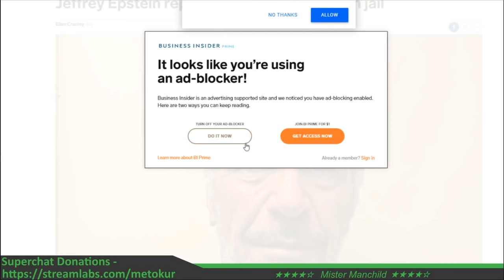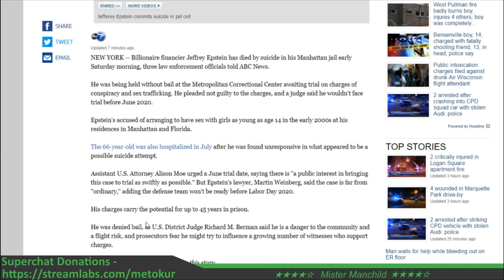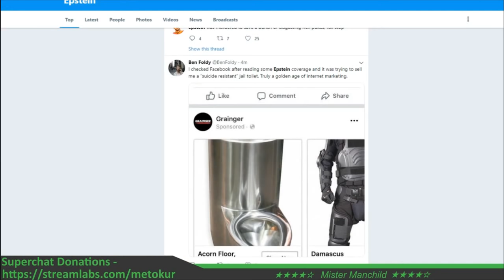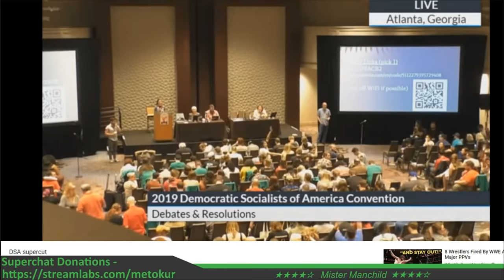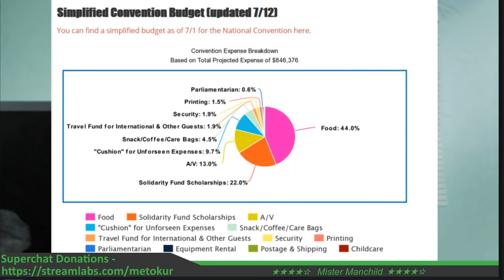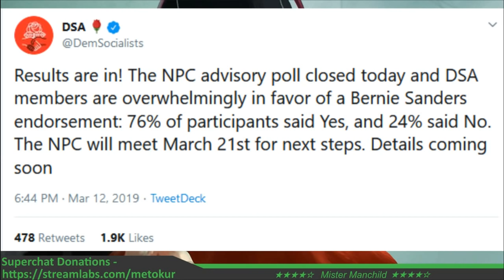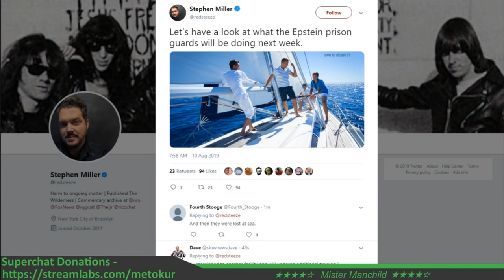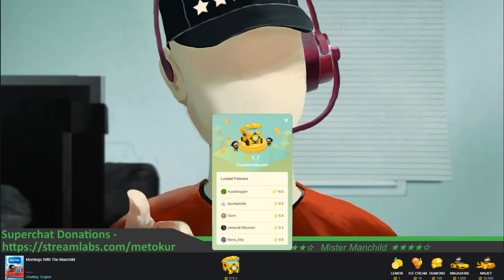Jim's | Breaking News (Epstein) + DSA Supercut w/ Timestamps